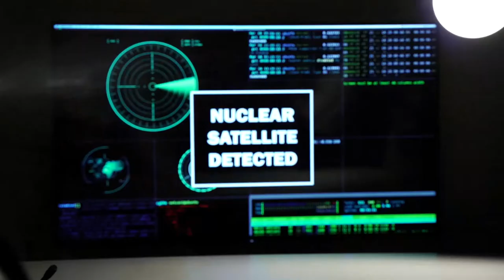Dolly Llama Uncut Trailer 2